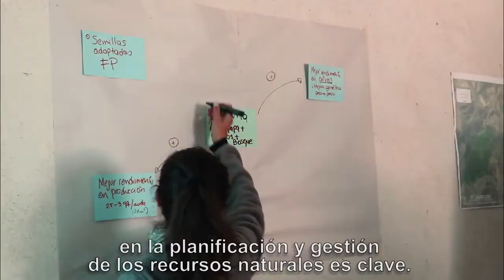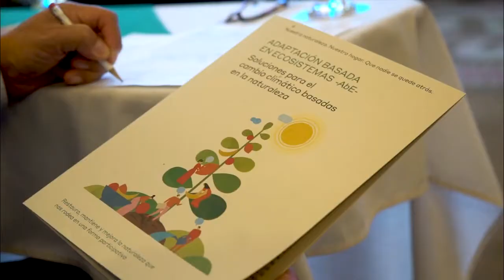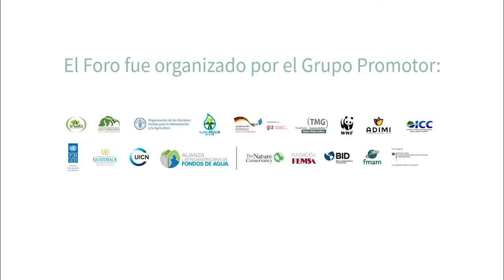Adaptación basada en Ecosistemas AbE en Guatemala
Creando alianzas para la Adaptación basada en Ecosistemas AbE en Guatemala